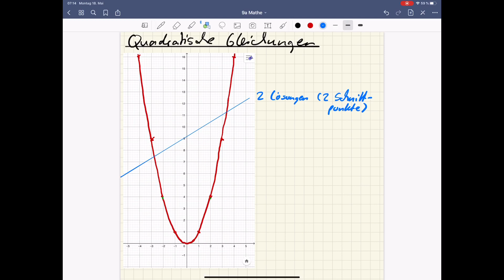Quadratische Gleichungen grafisch lösen